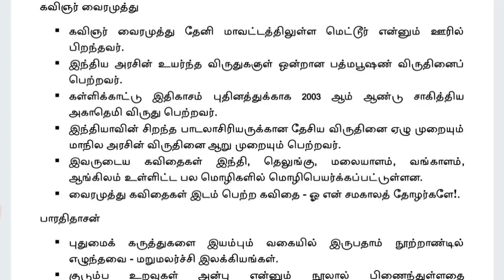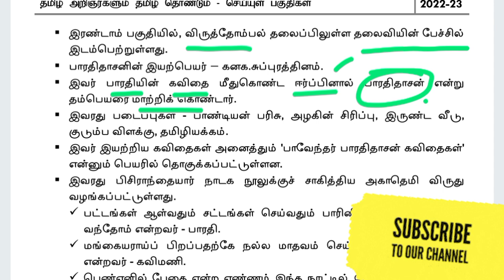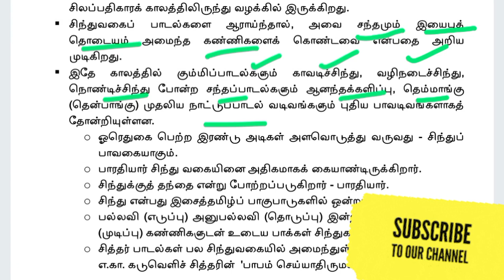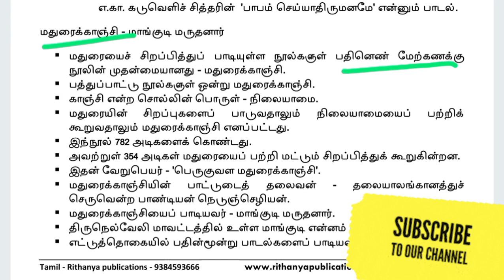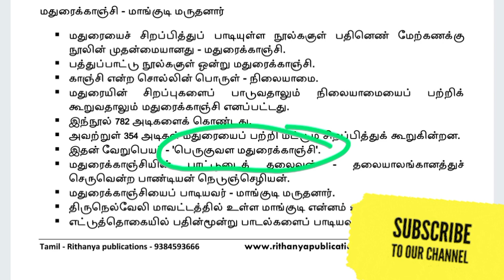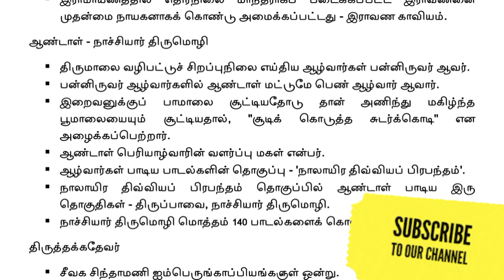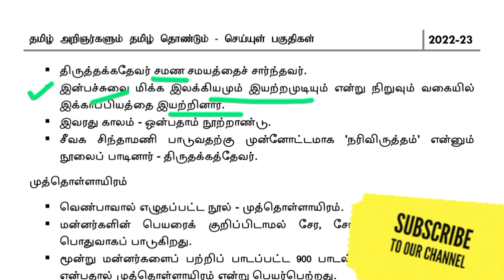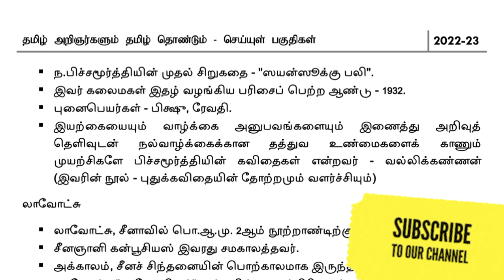9வது தமிழ் பகுதி-2